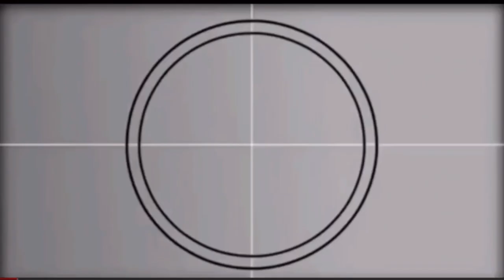Evolution Cruise | The Flower Pot Island Experience | Tobermory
Sharing some glimpses of our Flower Pot Island, Evolution experience, via Bruce Anchor Cruises.

"A trip to Flowerpot Island is one of the best experiences in Fathom Five National Marine Park! The island is famous for its natural "flowerpot" rock pillars, caves, historic light station and rare plants. Most visitors take a tour boat from the town of Tobermory to spend a half or full day on the island hiking the trails, viewing the scenery, picnicking or swimming."

Enjoy watching our video and thank you for your unwavering support.